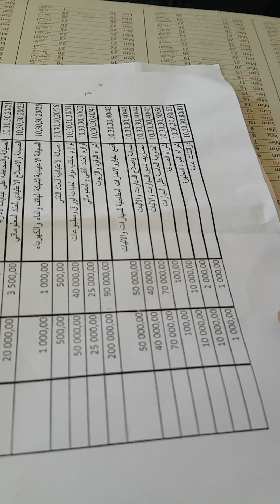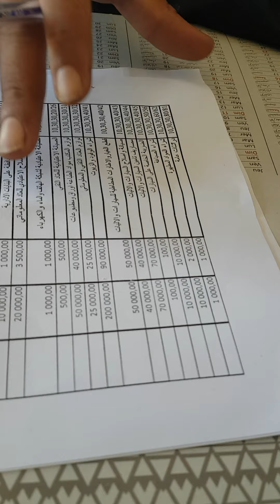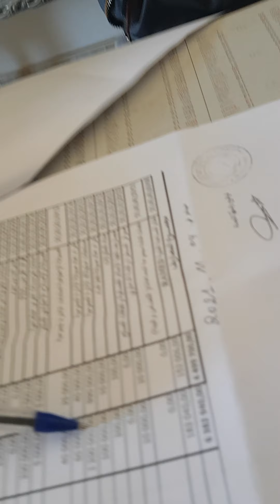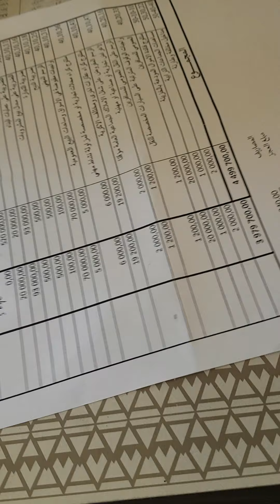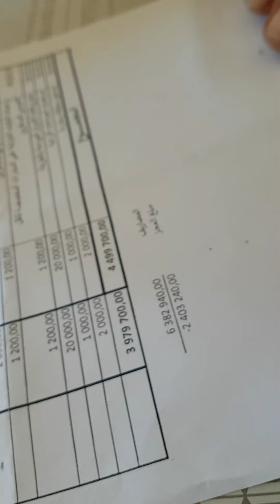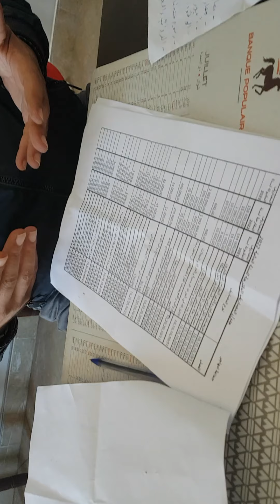تتمة..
حقوق الانسان بالريف